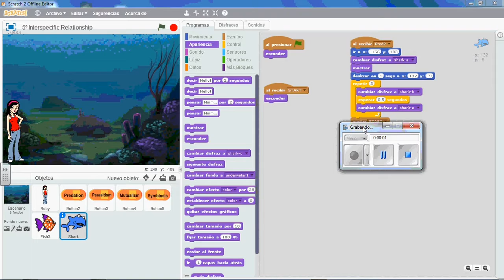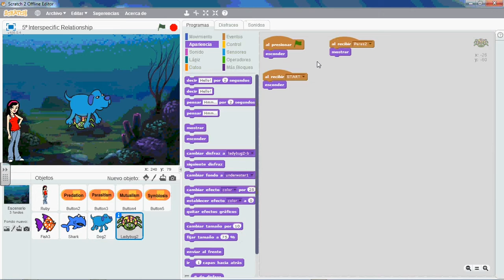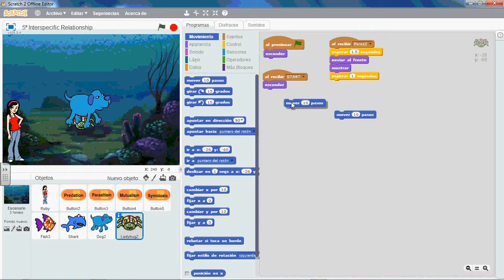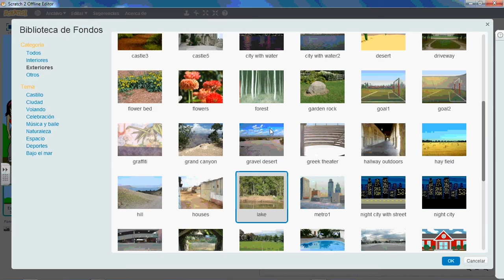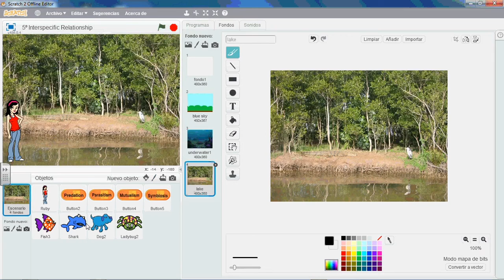Tutoriales Scratch NatSci Interspecific Relationship Act 5